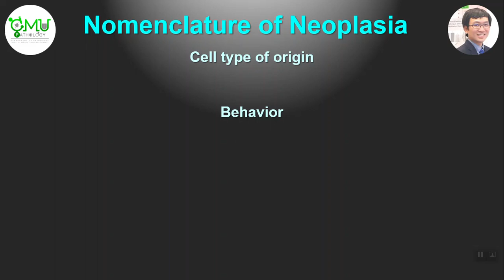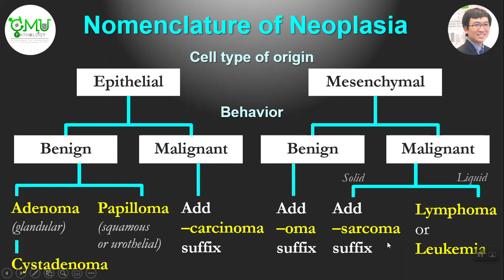Patho Minutes: Nomenclature of Neoplasia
Basic concept เกี่ยวกับ nomenclature of neoplasia จัดทำโดย ผศ.นพ. ศราวุธ คงการค้า